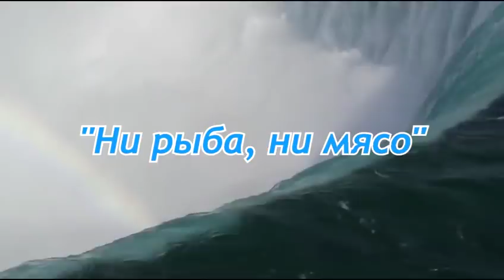2018.02.10_Ни рыба, ни мясо